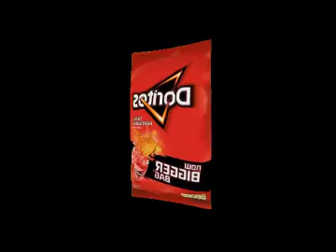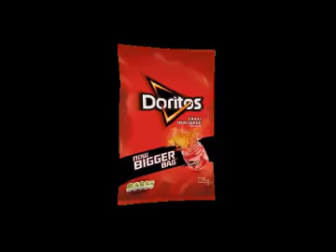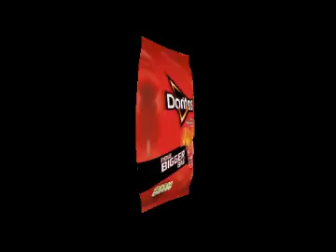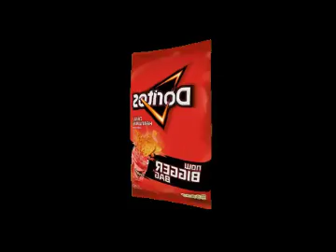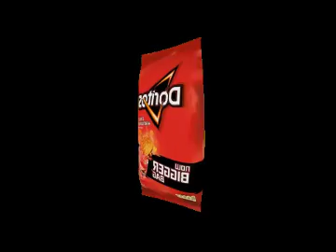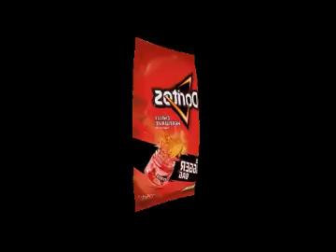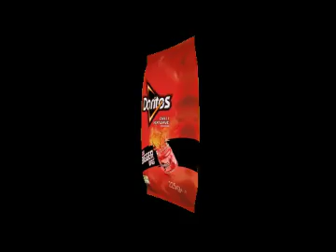dorito Bag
Dorito Bag master